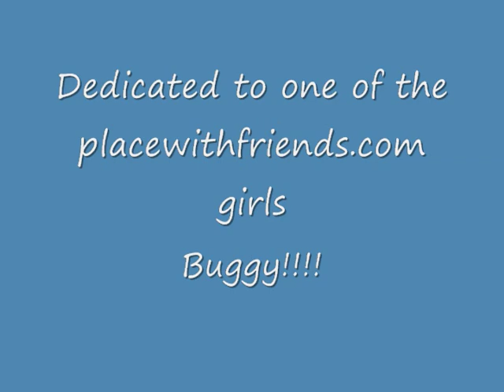Buggy!!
Co-manager of the current AWS Tag-Team Champions "The Dog's of War" and Ladies Wrestler Cristina Von Eerie